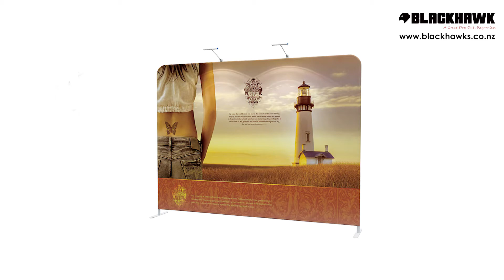Straight Back Wall Display